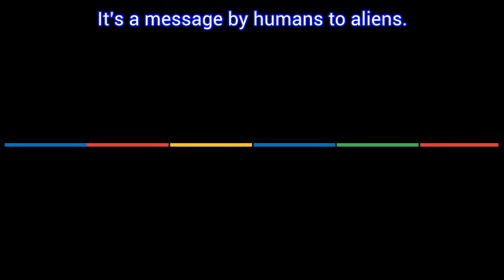Arecibo Message Google Doodle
Google celebrates the 44th anniversary of the Arecibo message. It’s a message by humans to aliens. The doodle shows a radio wave - the way the message is send - and an unintelligible set of characters with basic information about humanity and Earth.
The numbers one (1) to ten (10)
DNA structure
Formulas for sugars and bases in DNA
Graphic of the double helix structure of DNA (white & blue)
Graphic figure of a human (red)
Human population of Earth (white)
Graphic of the Solar System (yellow)
A graphic of the Arecibo radio telescope

The message was sent on 16 November 1974.

If you are from germany take a look on my new

More about the Arecibo Message  at Wikipedia:
The Arecibo message is a 1974 interstellar radio message carrying basic information about humanity and Earth sent to globular star cluster M13 in the hope that extraterrestrial intelligence might receive and decipher it. The message was broadcast into space a single time via frequency modulated radio waves at a ceremony to mark the remodeling of the Arecibo radio telescope in Puerto Rico on 16 November 1974. The message was aimed at the current location of M13 some 25,000 light years away because M13 was a large and close collection of stars that was available in the sky at the time and place of the ceremony. The message consisted of 1,679 binary digits, approximately 210 bytes, transmitted at a frequency of 2,380 MHz and modulated by shifting the frequency by 10 Hz, with a power of 450  kW. The "ones" and "zeros" were transmitted by frequency shifting at the rate of 10 bits per second. The total broadcast was less than three minutes.

The number 1,679 was chosen because it is a semiprime (the product of two prime numbers), to be arranged rectangularly as 73 rows by 23 columns. The alternative arrangement, 23 rows by 73 columns, produces an unintelligible set of characters (as do all other X/Y formats). The message forms the image shown on the right, or its inverse, when translated into graphics, characters, and spaces.

Dr. Frank Drake, then at Cornell University and creator of the Drake equation, wrote the message with help from Carl Sagan, among others. The message consists of seven parts that encode the following (from the top down):

The numbers one (1) to ten (10) (white)
The atomic numbers of the elements hydrogen, carbon, nitrogen, oxygen, and phosphorus, which make up deoxyribonucleic acid (DNA) (purple)
The formulas for the sugars and bases in the nucleotides of DNA (green)
The number of nucleotides in DNA, and a graphic of the double helix structure of DNA (white & blue)
A graphic figure of a human, the dimension (physical height) of an average man, and the human population of Earth (red, blue/white, & white respectively)
A graphic of the Solar System indicating which of the planets the message is coming from (yellow)
A graphic of the Arecibo radio telescope and the dimension (the physical diameter) of the transmitting antenna dish (purple, white, & blue)
Since it will take nearly 25,000 years for the message to reach its intended destination (and an additional 25,000 years for any reply), the Arecibo message is viewed as a demonstration of human technological achievement, rather than a real attempt to enter into a conversation with extraterrestrials. In fact, the core of M13, to which the message was aimed, will no longer be in that location when the message arrives. However, as the proper motion of M13 is small, the message will still arrive near the center of the cluster.[6] According to the Cornell News press release of November 12, 1999, the real purpose of the message was not to make contact but to demonstrate the capabilities of newly installed equipment.